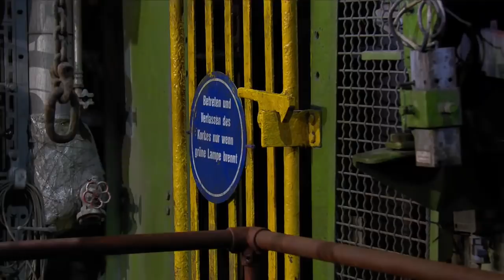21.12.2018 - Reden Steinmeier Juncker Laschet - Festakt Steinkohle Bottrop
Reviersteiger Jürgen Jakubeit übergibt das letzte Stück Steinkohle (00:20:08) / Reden Bundespräsident Frank-Walter Steinmeier (00:21:20 und 01:34:13), Kommissionspräsident Jean-Claude Juncker (02:07:46), Ministerpräsident Armin Laschet (02:31:49) / Zentrale Abschiedsveranstaltung für den deutschen Steinkohlenbergbau «Glückauf Zukunft!» / Bergwerk Prosper-Haniel, Bottrop / 21. Dezember 2018, 16.00 Uhr

Weitere Redner:
| 00:01:03 | Peter Schrimpf, Vorstandsvorsitzender RAG Aktiengesellschaft
| 01:08:42 | Bernd Tönjes, Vorstandsvorsitzender RAG-Stiftung
| 02:48:18 | Michael Vassiliadis, Vorsitzender IG Bergbau, Chemie, Energie
| 03:02:36 | Barbara Schlüter, Vorsitzende AG Betriebsräte RAG-Stiftung u. RAG-Konzern
| 03:13:06 | Peter Schrimpf, Vorstandsvorsitzender RAG Aktiengesellschaft